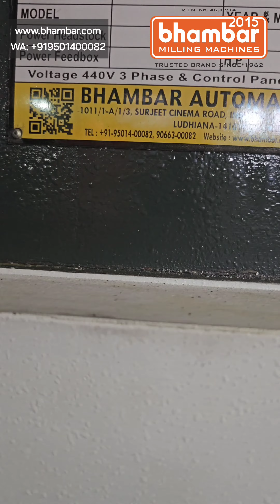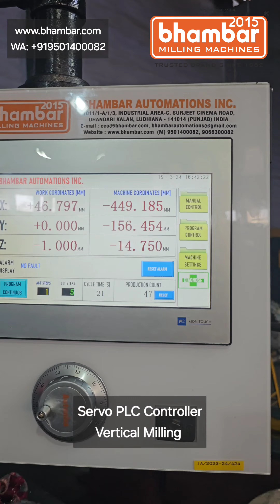Servo PLC controlled vertical milling machine by Bhambar Automations Inc